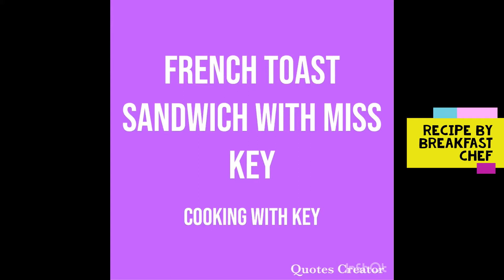French Toast Sandwich with miss key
In this video I am showing you a French Toast Sandwich